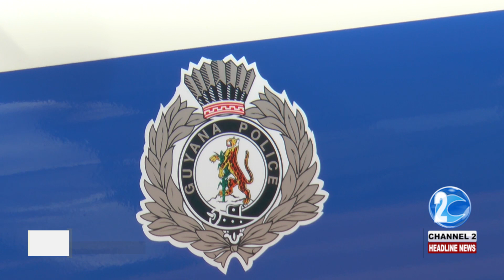SPEEDING PICKUP KILLS PEDAL CYCLIST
A  fatal accident on the Rupert Craig Highway killed a cyclist and injured two persons. Here’s Esther Sobers with that story…